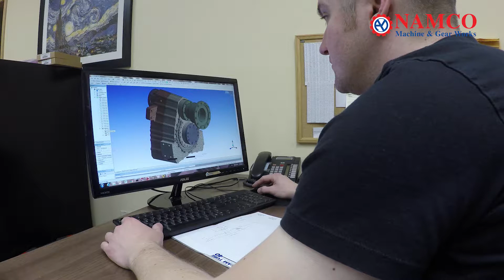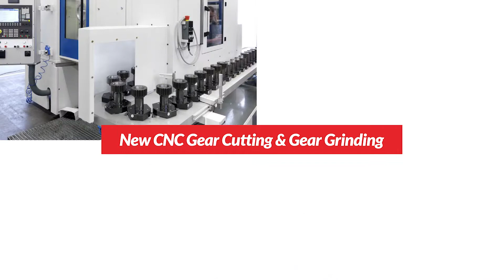NAMCO Corporate Video